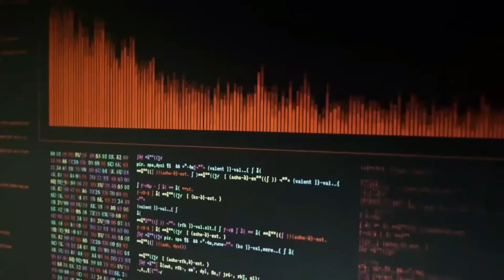Buckle up!!! Sharpen up your weapons!!! InCTF Jr. 6.0 is here | December 2021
A noob looking to learn cybersec? Or a pro looking for a refresh?Drum-rolls!
The registrations for the flagship cybersecurity event of India - Amrita InCTF Junior 2021, has begun.
Grab this opportunity to gear-up your cybersecurity skills.

Young Hackers are born here, become the next Cyber Security Warrior! This is your perfect opportunity to kickstart your cyber security career before even before you're at college.

💡 Learn -  👨🏽‍💻 Hack - 🏆 Win
🌐 This time it's completely online.
🐣 No prior knowledge required!
🆓 No registration fee.
🌐 International conference.
📜 Certificates for all.

Follow InCTF Jr. -

About InCTF Junior
InCTF Jr. is an annual national-level cybersecurity contest for school students in India. When started in 2015, with a vision to introduce students to cybersecurity right from school level, it was the first Capture The Flag (CTF) contest to be organized in India exclusively for school students.

While just only hosting its 5th edition this year, InCTF Jr. has already been able to establish itself as a premier cybersecurity event among school students in India, with 1145 contestants coming from 21+  Indian states in its 2019 edition alone. Being free to participate contest that any interested student can try, without needing any prior knowledge due to its gamified Learn-to-Hack CTF format, has made it a favorite among the students.